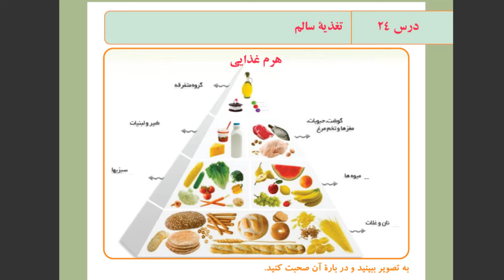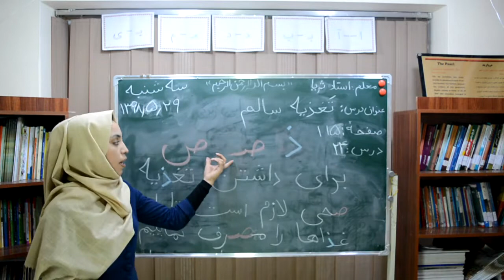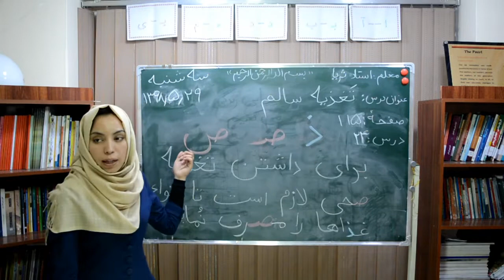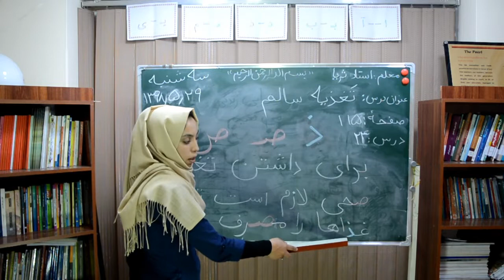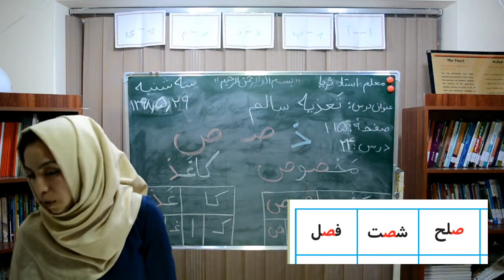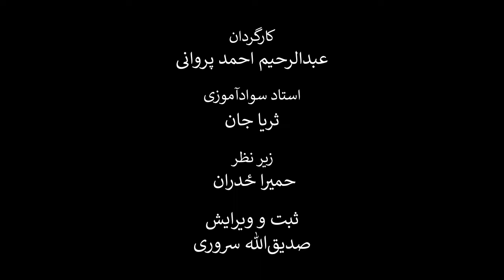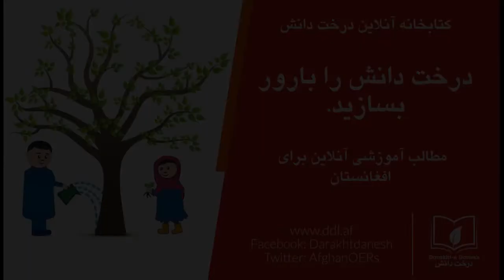درس بیست و چهارم کتاب دری سوادآموزی حروف ذ، ص‍، ص. موضوع: تغذیه سالم (ویدیو)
در این کلیپ آموزشی که به درس بیست وچهارم کتاب دری سوادآموزی اختصاص یافته است، شما با نحوه صداکشی و هجای حروف ذ، ص‍، ص آشنا می‌شوید. نام این درس، تغذیه سالم، است. معلمین محترم سوادآموزی می‌توانند نحوه تدریس و نحوه آموزش این درس را مشاهده و در صنوف درسی خود به کار برند.